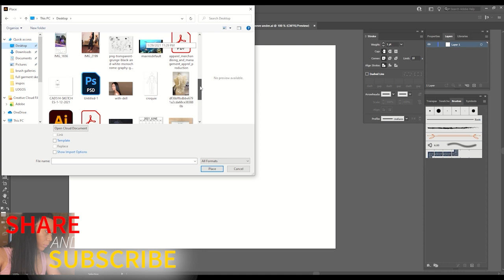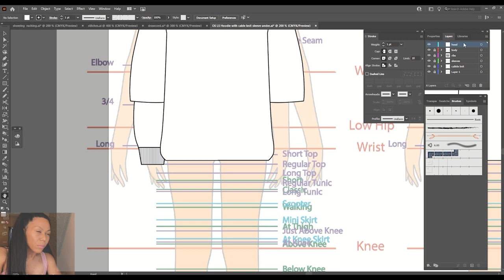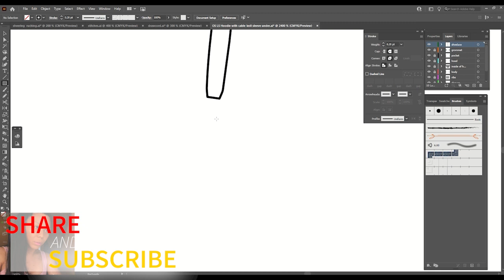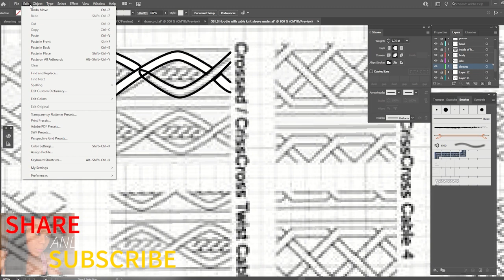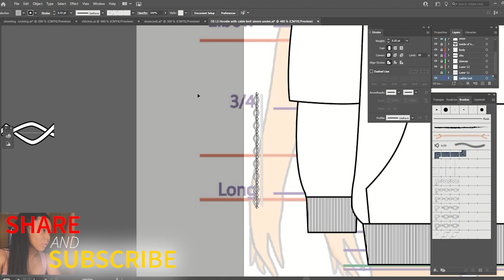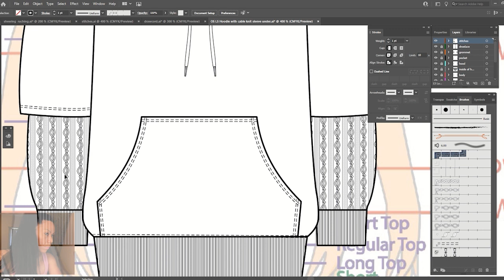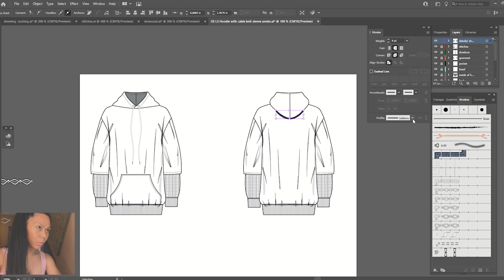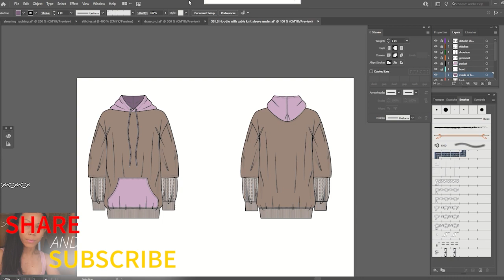Sketching Oversized Hoodie with Cable knit inset sleeve on Adobe Illustrator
Sketching an Oversized Color Block Hoodie with a cable knit inside a 3/4 sleeve and a shoe lace cord inserted through a gun metal grommet.